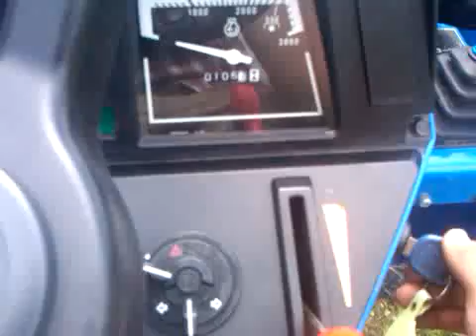new holland 1510 start up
2010 new holland t1510 with the hydro trans and 4 wheel drive